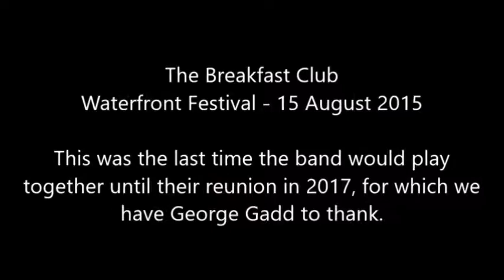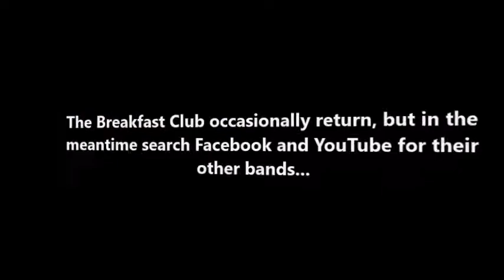The Breakfast Club at Waterfront Festival 2015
Three songs from The Breakfast Club's appearance at the 2015 Waterfront Festival, we though that this was the final gig and I was honoured to introduce them on the stage.

1 - Top Shop
2 - Emma Taylor
3 - Maggie